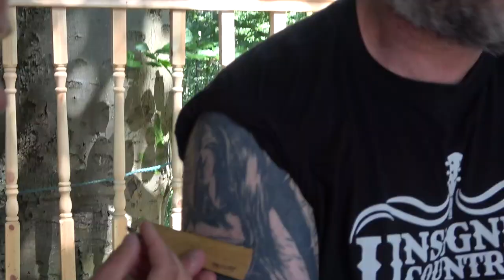Kambo Therapy Experience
Indigenous people have used Kambo for centuries to heal and cleanse the body by strengthening its natural defences and warding off bad luck. We truly do hope this helps someone out that's considering Kambo Therapy but are really apprehensive and sacred about doing it.

We're Tim Marner™ an award-winning branding agency in Bolton driven by our love for creating and transforming businesses and people so they can make an impact on the planet.